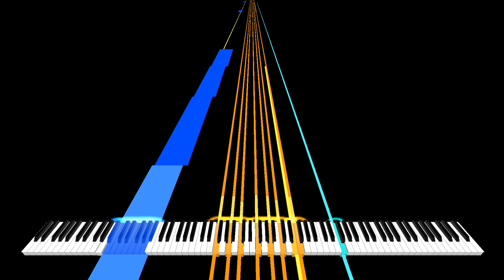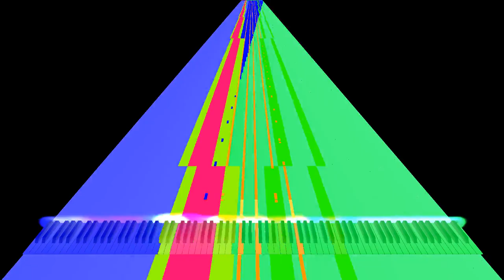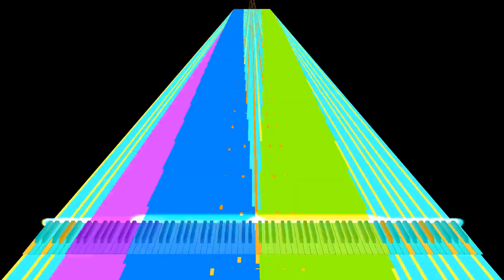[Black MIDI] BPM=RT Blacked - 15.3 Million